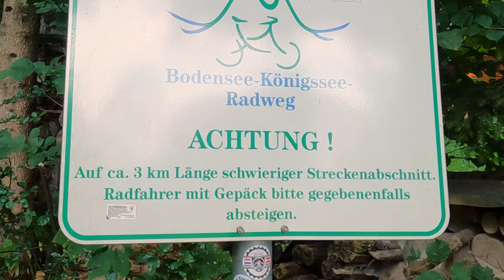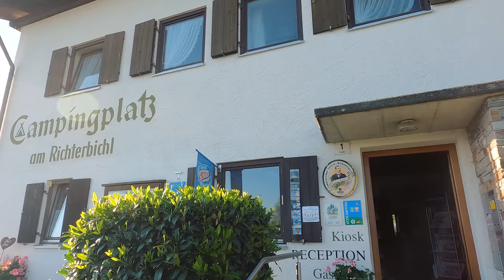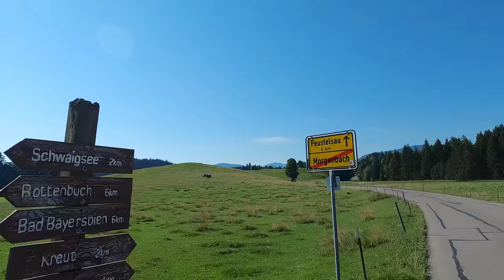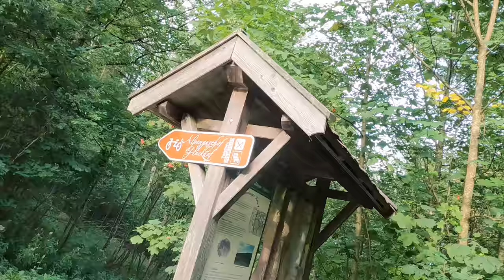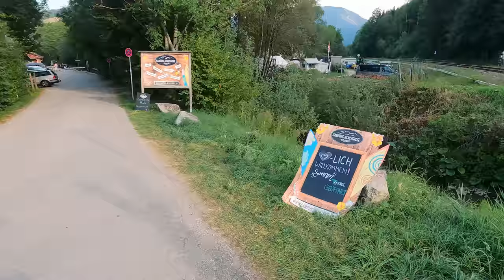[06] Bodensee-Königssee-Radweg Teil 3 | Rottenbuch ▶ Schliersee | E-Bike Radreise 2022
dritte Etappe auf dem Bodensee-Königssee-Radweg.
Nach einer Nacht auf dem Campingplatz Terrassen-Camping am Richterbichl in Rottenbuch geht es heute am 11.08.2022 weiter in Richtung Schliersee.

Sprungmarken:
00:00 - Intro
00:38 - Terrassen-Camping am Richterbichl
03:36 - Tourstart
05:04 - zurück auf dem Bodensee-Königssee-Radweg
12:17 - Frühstück in Grafenaschau
12:40 - es geht weiter
14:13 - Eschenlohe
16:00 - kleine Umleitung vor Schwaigander
18:09 - Loisach & Kochel am See
20:20 - Kloster Benediktbeuern - Akku laden
21:16 - weiter auf dem BKR
24:16 - Bad Heilbrunn
25:17 - Blombergbahn
25:41 - Bad Tölz
27:11 - abweichend vom BKR
28:26 - zurück auf dem BKR
29:39 - Snack
30:30 - Nochmals Anstieg zwischen Marienstein und Steinberg
32:41 - Tegernsee / Gmund
35:20 - heftiger Anstieg - teils Schiebestrecke
37:19 - 860 m - letzter ‚Gipfel‘
39:37 - Ankunft am Campingplatz Schliersee

4-fach Steckdosenleiste ➤
5m Verlängerungskabel mit Eurostecker ➤
10m Verlängerungskabel mit Eurostecker ➤

🀰 sonstiges  🀰
Sportbrille selbst tönend ➤